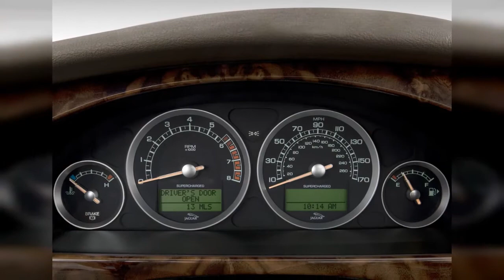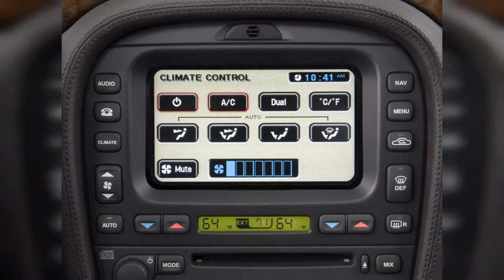2008 Jaguar S-Type | FULL TOUR | Interior and Exterior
The 2008 Jaguar S-Type may look conservative and dated, and its interior is cramped, but it still delivers some of the best performance in its class, especially in one of the V-8 trims. Find out why the 2008 Jaguar S-TYPE is rated 7.4 by  experts.
0:00 - Intro
0:00:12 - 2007 Jaguar S-TYPE 3.0
0:00:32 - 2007 Jaguar S-TYPE 4-door Sedan 3.0 Front Exterior View
0:00:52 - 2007 Jaguar S-TYPE 4-door Sedan R Rear Seats
0:01:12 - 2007 Jaguar S-TYPE 4-door Sedan 3.0 Rear Seats
0:01:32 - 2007 Jaguar S-TYPE 4-door Sedan R Front Seats
0:01:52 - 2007 Jaguar S-TYPE 4-door Sedan R Steering Wheel
0:02:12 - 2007 Jaguar S-TYPE 4-door Sedan 3.0 Dashboard
0:02:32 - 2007 Jaguar S-TYPE 4-door Sedan R Dashboard
0:02:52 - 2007 Jaguar S-TYPE 4-door Sedan 3.0 Steering Wheel
0:03:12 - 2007 Jaguar S-TYPE 4-door Sedan R Grille
0:03:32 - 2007 Jaguar S-TYPE 4-door Sedan R Headlight
0:03:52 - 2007 Jaguar S-TYPE 4-door Sedan R Wheel Cap
0:04:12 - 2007 Jaguar S-TYPE 4-door Sedan 3.0 Door Controls
0:04:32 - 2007 Jaguar S-TYPE 4-door Sedan R Door Controls
0:04:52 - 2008 Jaguar S-TYPE 3.0
0:05:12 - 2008 Jaguar S-TYPE 4-door Sedan 3.0 Rear Exterior View
0:05:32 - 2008 Jaguar S-TYPE 4-door Sedan 3.0 Trunk
0:05:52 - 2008 Jaguar S-TYPE 4-door Sedan R Instrument Panel
0:06:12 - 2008 Jaguar S-TYPE 4-door Sedan R Instrument Cluster
0:06:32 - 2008 Jaguar S-TYPE 4-door Sedan 3.0 Steering Wheel
0:06:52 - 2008 Jaguar S-TYPE 4-door Sedan R Steering Wheel
0:07:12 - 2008 Jaguar S-TYPE 4-door Sedan R Gear Shift
0:07:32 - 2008 Jaguar S-TYPE 4-door Sedan 3.0 Gear Shift
0:07:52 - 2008 Jaguar S-TYPE 4-door Sedan 3.0 Temperature Controls
0:08:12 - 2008 Jaguar S-TYPE 4-door Sedan 3.0 Audio System
0:08:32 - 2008 Jaguar S-TYPE 4-door Sedan 3.0 Grille